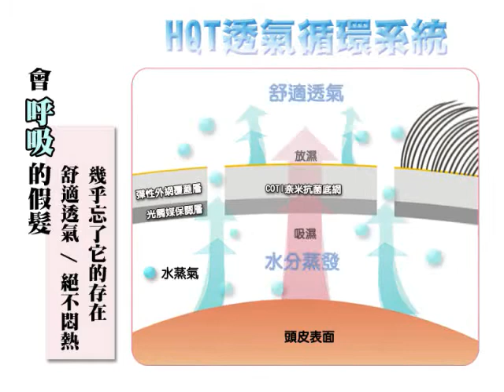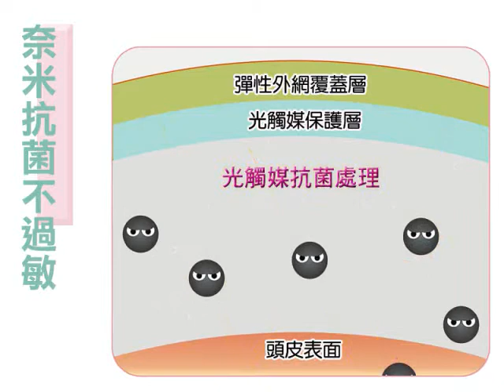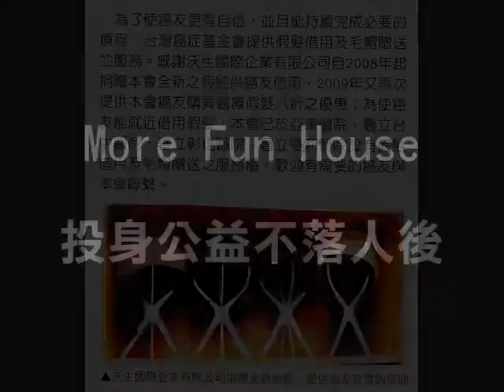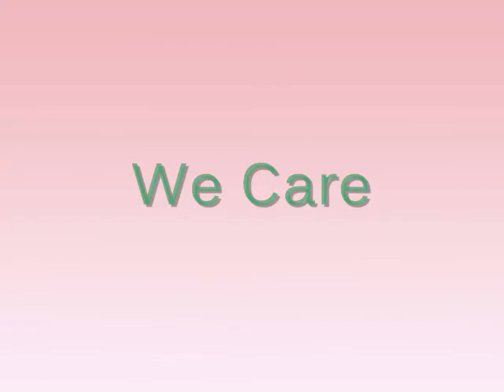醫療假髮小百科~We Care 頂級醫療假髮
何謂醫療假髮? 醫療假髮該如何選購呢?
坊間許多標榜醫療假髮卻以普通的廉價假髮充當!!
Be smart , 當個聰明的消費者。
We Care 頂級醫療假髮 教你如何正確選購一頂優良的醫療假髮!